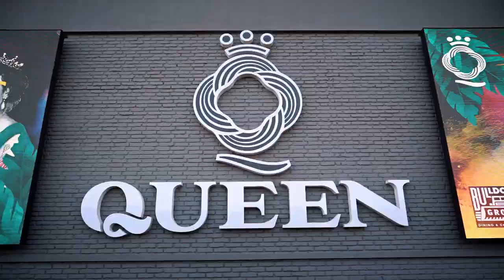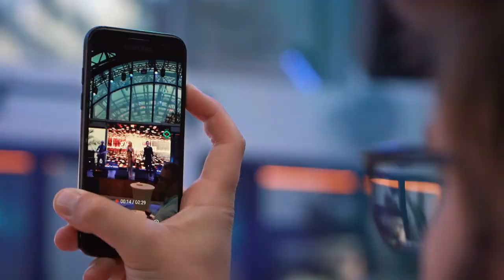Google Summit (CEE Agency Summit) 2019- (Host Aleksandr Doroshenko/in English)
ведущий  Александр Дорошенко/ host/ tvhost / host Aleksandr Doroshenko/ ведущий Киев/ свадебный ведущий/ Ведущий на корпортив